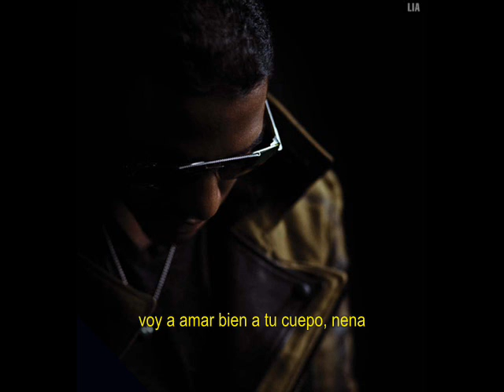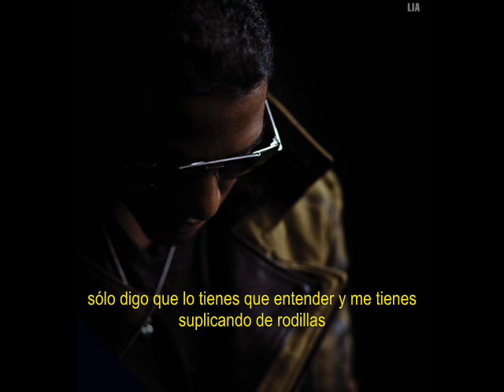Lloyd - King of Hearts (Subtitulado en español)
aclaración
Cuando Lloyd dice: "King of Hearts"
Sinceramente, no sé cual de los significados se refiere:
1.Nombre de su álbum "King of Hearts".
2.Lloyd se hace llamar todo un rey de corazones, porque es todo un conquistador y por todas sus seguidoras que tiene incluyéndome.